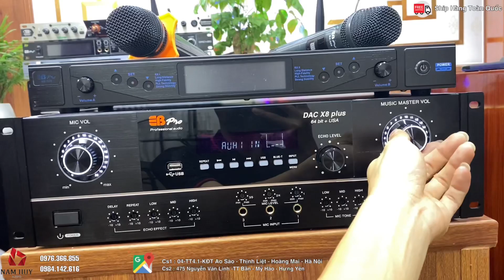Bùng nổ với các đơn hàng|Nơi bán thiết bị âm thanh uy tín/chất lượng/ giá huỷ diệt| 0976.366.855